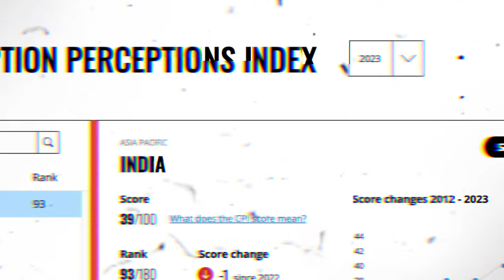Tragic death of UPSC Aspirants | An Aspirant's viewpoint | Anirudh Dhondiyal